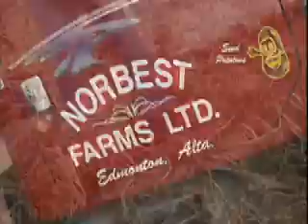Norbest Farms and Cheemo Perogies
Cheemo visits Norbest Farms to see where their great potatoes come from.